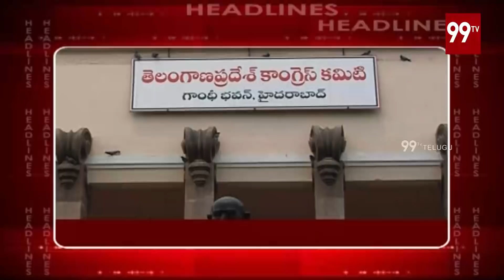99TV MIDDAY HEADLINES | 11-05-2019 | 99TV Telugu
99TV MIDDAY HEADLINES | 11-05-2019 | 99TV Telugu